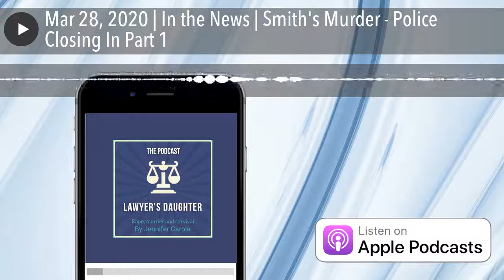018 | Mar 28, 2020 | In the News | Smith's Murder - Police Closing In Part 1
From the Star Free Press in October, 1980, we start to learn much more about the crimes, the evidence and the suspects. Greg Zoroya and Rita Beamish dive into the details about the investigation, all the leads they chased and tiny bits of information that help us understand what happened in the house that night. This is part one of two.